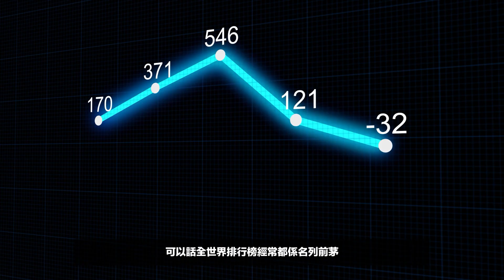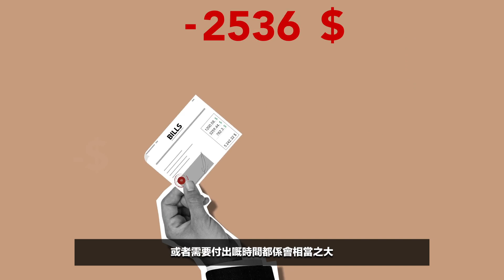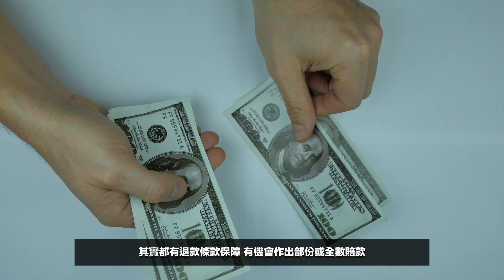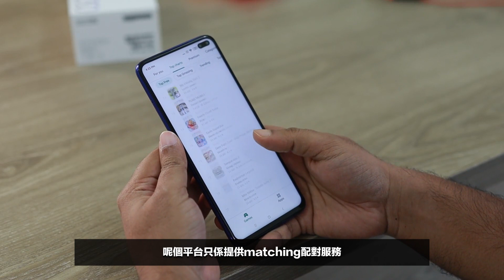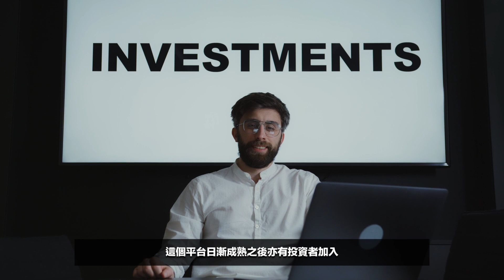【經濟系列】簡介韓國新開發手機應用程式 mom-sitter 保姆配對平台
韓國江原道最新開發手機應用程式 momsitter保姆app是一個面向0-13歲兒童的保姆配對平台，為家庭匹配潛在保姆的在線平台，已經獲得了超過 100 萬用戶。